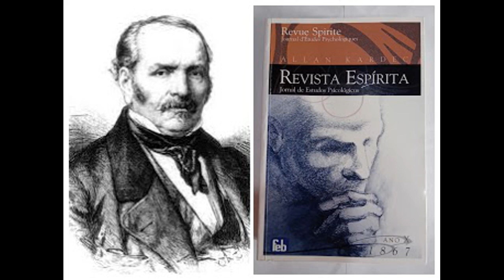Sra condessa Adelaide de Clerambert - Revista Espírita 1867 outubro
Livro utilizado para a leitura: Revista Espírita: jornal de estudos psicológicos, Ano décimo – 1867/publicada sob a direção de Allan Kardec; tradução de Evandro Noleto Bezerra; Rio de Janeiro, Federação Espírita Brasileira, 2009.